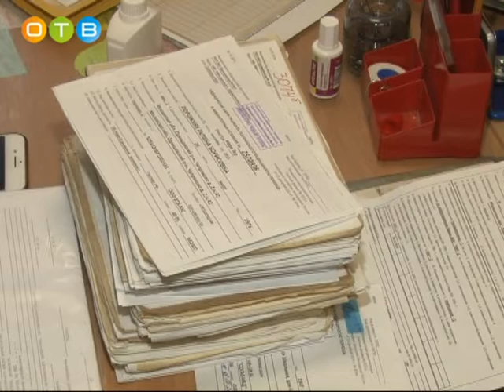В Новом городке открылась амбулатория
Долгожданное событие в Новом городке: после затянувшегося ремонта в поселке открылась амбулатория. Работы в медицинском учреждении были проведены в рамках реализации губернаторской программы.